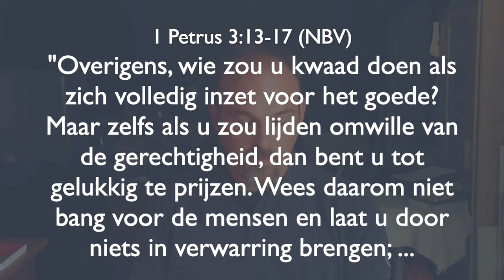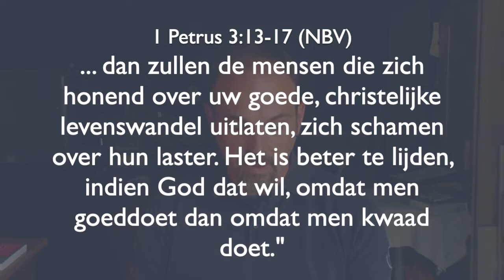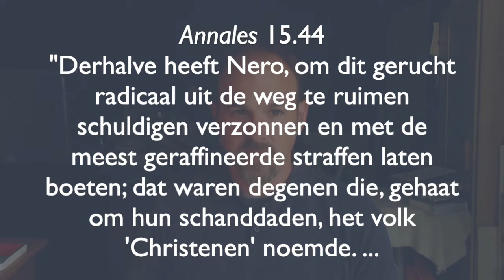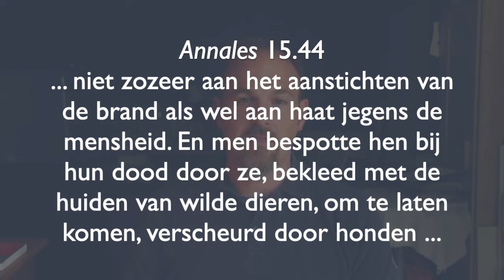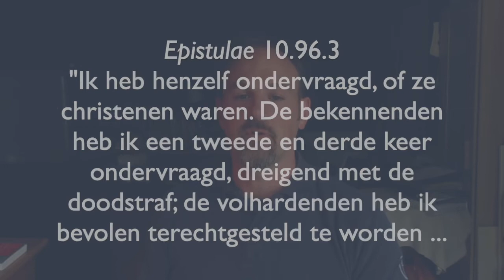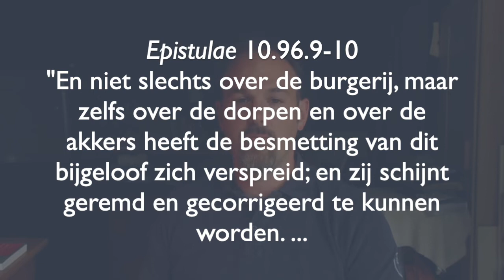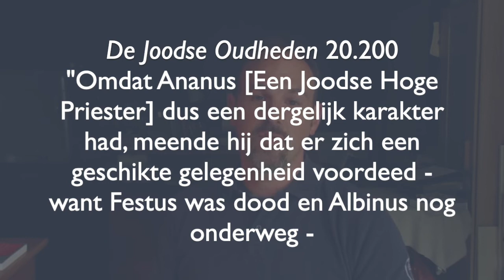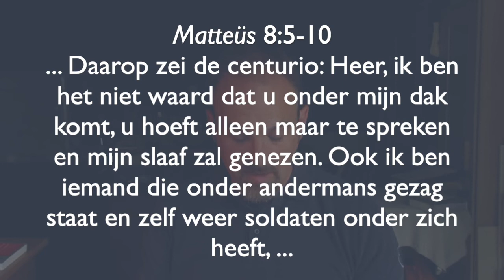Preek - Waarom Geloof Je Dat? #1 - Niet-Christelijke Bronnen (Tacitus, Plinius, en Josephus)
Preek gegeven op 7 juni, 2020. Dit is de Bijbel les die ik opgenomen heb voor onze online kerkdienst. De Bijbel teksten die ik aanhaal zijn 1 Petrus 3:13-17 en Mattheüs 8:5-10. De Niet-Christelijke bronnen die ik aanhaal zijn deze:
- Cornelius Tacitus (56 n. Chr.) Annales 15.44
- Plinius De Jongere (61/62 n. Chr.) Epistulae 10.96
- Flavius Josephus (37/38 n. Chr.) De Joodse Oudheden 20.200

[This is a sermon that I gave on June 7th, 2020 from my home for our weekly church service online during the lock down due to the Corona virus. This sermon is given in Flemish. The topic was "Why do you believe that?". The Bible sections I reference are 1 Peter 3:13-17 and Matthew 8:5-10. Non-Christian sources referenced are these:
- Tacitus (56 AD) Annals 15.44
- Pliny the Younger (61/62 AD) Epistles 10.96
- Flavius Josephus (37/38 AD) Antiquities 20.200]